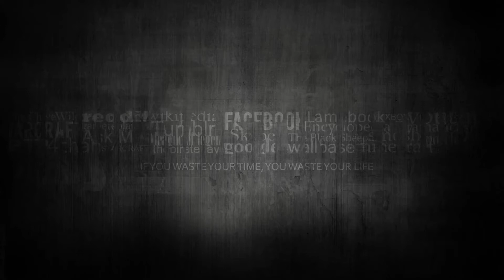Volando Chichigua opt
Chichigua